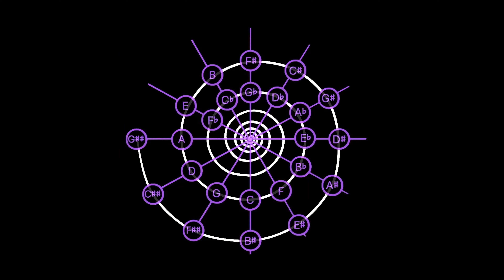S1E03: Intonation - "Beats" Demo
Our website, teachingorchestra.com, and @teachingorches1 for Twitter and @teachingorchestra on Instagram are works in progress.

The into and outro themes are from the first movement of Vivaldi's Concerto in B minor, RV 580 (public domain) performed by the College Station High School Combined Orchestra in March of 2019.